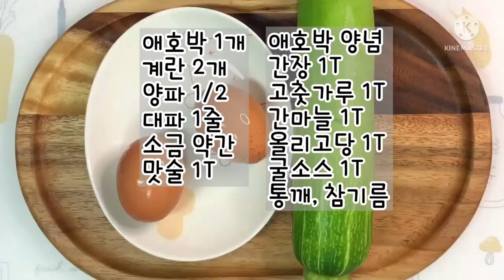[애호박덮밥] 애호박과 계란 스크램블로 매일 먹어도 질리지 않는 애호박요리. Rice with zucchini on top with zucchini.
간단하게 한끼 먹고 싶을때 애호박과 계란으로 일품요리를 만들었어요.

재료:애호박 1개, 계란2개, 계란 노른자 1개, 양파 1/2, 대파 1줄, 소금 약간, 맛술 1T, 마요네즈
애호박양념:간장 1T, 고춧가루 1T, 간마늘 1T,올리고당 1T, 굴소스 1T, 통깨, 참기름

1.애호박은 반갈라 0.5cm 두께로 썰어 주세요.
2.양파는 채 썰고 대파는 송송 썰어 줍니다.
3.계란을 흰자와 노른자를 분리해 소금 한꼬집과 마요네즈 1/2T 씩 넣어 잘 풀어 두세요.
4.팬에 기름 두르고 애호박을 볶다가 양파와 간장, 고춧가루, 간마늘, 올리고당, 굴소스 넣어 볶아 주세요.
5.어느 정도 볶아지면 대파, 통깨, 참기름, 후추로 완성합니다.

Ingredients: 1 zucchini, 2 eggs, 1 egg yolk, 1/2 onion, 1 row of green onion, a little salt, 1T cooking wine, mayonnaise
Zucchini seasoning: soy sauce 1T, red pepper powder 1T, ground garlic 1T, oligosaccharide 1T, oyster sauce 1T, sesame seeds, sesame oil

1. Cut zucchini into 0.5cm thick pieces.
2. Shred the onion and chop the green onion.
3.Separate the egg whites and yolks, add a pinch of salt and 1/2T of mayonnaise, beating well.
4.Fry zucchini with oil on a pan and stir-fry onion, soy sauce, red pepper powder, ground garlic, oligosaccharide, and oyster sauce.
5.When stir-fried to a certain extent, complete with green onions, sesame seeds, sesame oil, and pepper.